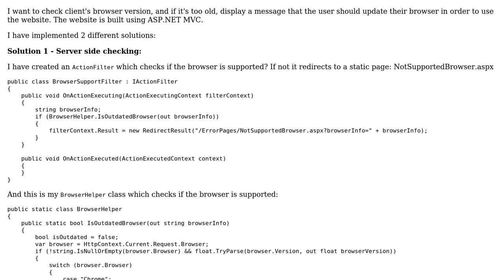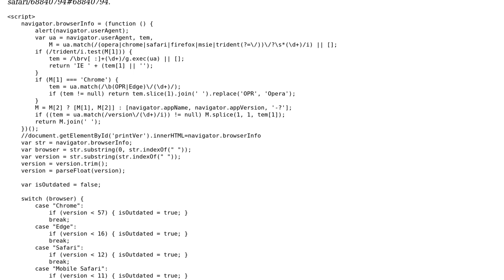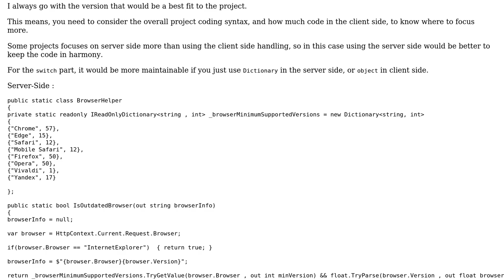Code Review: Detecting supported browsers in ASP.NET MVC (Server side vs. Client side)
With thanks & praise to God, and with thanks to the many people who have made this project possible! | Content (except music & images) licensed under CC BY-SA | Music | Images & others | With thanks to user iSR5 user Hooman Bahreini and the Stack Exchange Network Trademarks are property of their respective owners. You are responsible for your own actions.